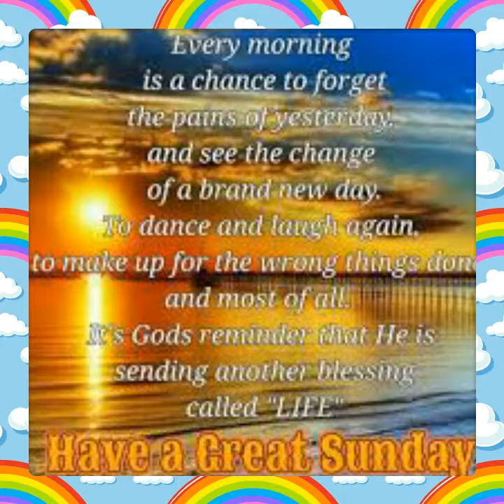Good morning wall papers